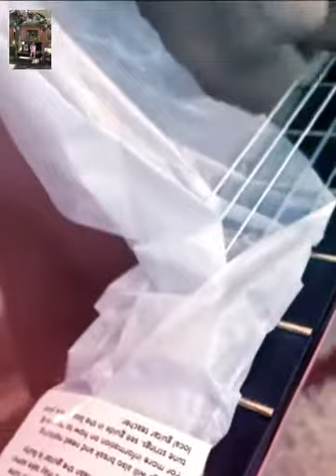Amanda's unboxing of mom & dad's surprise!